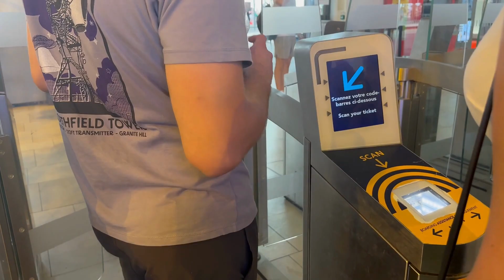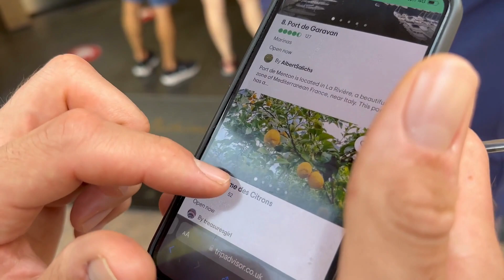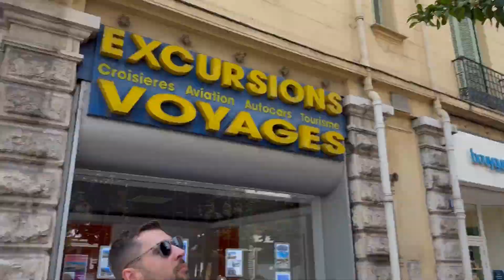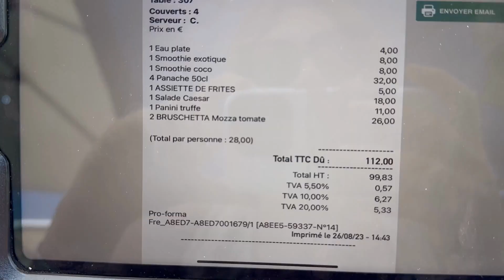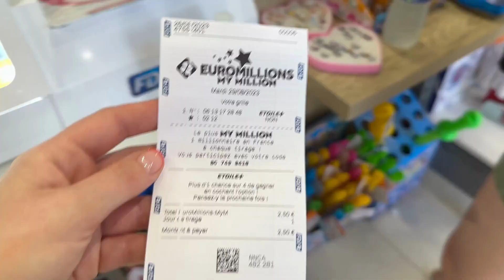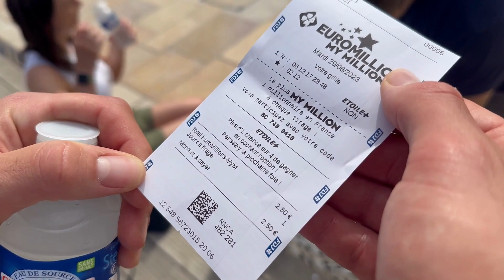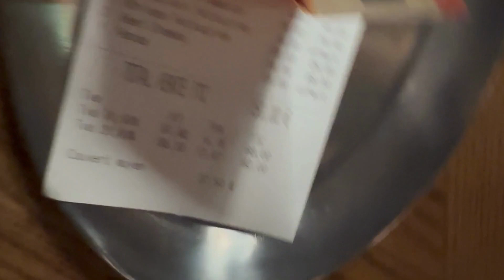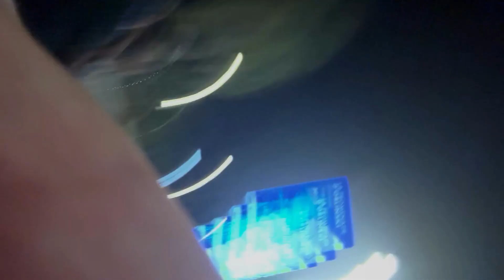NICE, FRANCE. DAY 3; MENTON HERE WE COME!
Day 3; Today Saturday the 26th of August is our third day in Nice.
We as a group decided to head through to the town of Menton which is towards the east coast of South France.
We had some lunch at Galba, walked around beside the seaside which was super super windy, talked about @harrydwyer and his amazing journey on his boatie around the UK, saw not just one but TWO weddings. We then decided to call it a day and head back to Nice and get ready for some food and drinks in the evening. Sadly we couldn't remember the name of the restaurant that made my pasta dish but it was made up for when we hit La Havane. I finally got my grand frites and we ended the evening in a pub!
We ate, we drank and we got really drunk AGAIN. Third day done.

Big loves - Steph & Scott xox